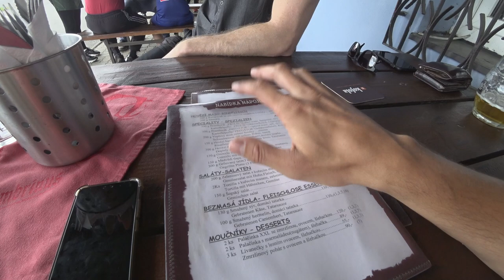Vyzkoušeli jsme Motorest Ušák z pořadu Ano Šéfe! 🇨🇿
Ten, kdo sledoval sérii "Ano Šéfe!" si jistě pamatuje kontroverzní díl z Ústecka, kousek od Chomutova "Motorest Úšák".
Zdeněk Pohlreich moc překvapený nebyl a stejně tak ani youtuber Starej Fotr, který mi osobně naznačil, ať od toho moc neočekávám :-D Jak jídlo dopadlo a jak nám zahrál k obědu i Tomáš z Ano Šéfe? To se dozvíte v dnešním dílu!